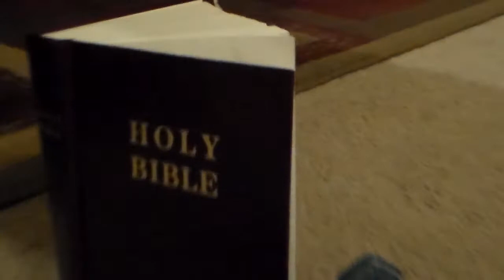A Tribute to Ortego. A Godly Turtle. Doesn't SMELL or Decompose.& Extinct Turtle. Amanda.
This is Ortego's Funeral w/Amanda the Toad and Felines attending.

R I P  Ortego the turtle
I am gonna buy one just like you or the aliens will send me another Ortego. Ortego 2.

I thought about something too, I think the reason why I brought him in was maybe subconsciously  I knew he was gonna die under hibernation. IF i didn't bring him in he would have died outside and i may have not found him and thought he got out of the yard.
Since he died indoors I could easily find him.
Now I know where 3 turtles are hibernating.
The other 3 i believe are with the 1 in the corner.
So there are 4 in that one corner and 1     3feet to the right , and the
 other one 3 feet to the right of that one.
If i kept Ortego outside this year I would have made an effort to know where he was hibernating.  But if  i didn't know he could have died in the ground and i would have had a hard time finding him.

Ortego was 34 and that is OLD for an ornate box turtle.
I will always wonder though if i shortened his life span by bringing him in from the wild.
Also, at first when he was given to me by the aliens, I thought  he could have been born and raised in captivity.  Now i believe he was a wild turtle.
And on Jun 15 ' 16 when i found him he was dehydrated . He shouldn't have been since I am sure it rained in April May and June.
When their urine stinks they are dehydrated.  When they are not it doesn't stink.  That didn't really make sense that he would be dehydrated.
He made it 88% through hibernation then just DIED on Feb 18!!

I do know there is truth in that if you bring them indoors they need to have proper stable temperature of  45F, heat lamp etc etc to maintain those temps.
I knew that sounded complicated and risky so i never wanted to hibernate my turtles indoors in the basement  or garage or  Frig.

But i brought Ortego in to NOT hibernate. Well he hibernated anyway.  ..At temps of  61F-63F.

Ortego  will always be a mystery where he came from but I am glad to know he was OLD and not young!!
Also,  a guy on youtube hibernated his ornates at  60F!!
They did fine from year to year!!    So that makes me think i didn't kill him and he did hibernate properly.

So it is a mystery why he died but I think it was meant to be and he was old and NOT healthy enough to hibernate even though he acted fine all season.  He ate just not as much as he did in 2016.
Also which was cool in 2017, he started to come to the plate to eat a little banana and chicken when before all he would eat was Super Worms in 2016. He ate very little though or so it seemed of the chicken and banana.

That Extinct shell i have is pretty cool! It looks super old and that species is extinct!! Update: IT is a red eared slider. Dang I thought it was an extinct land turtle. That makes so much sense and I was wondering why she was SHAPED like a R E S. Because she is!! Conservation department confirmed it.

I asked the vet was I  supposed to spray Ortego down occasionally an he said NO. He said he already acclimated to those conditions in the wild.  HOT  COLD  WET DRY.

SO anyway SOME turtles may die under hibernation if they improperly  hibernate in a cold temp or hot temp INDOORS.
Supposedly they can starve to death if not properly hibernating since their bodies  will use energy .It sounds very complicated.

But outside this year it got to -9F to 70Fs.  They are still hibernating now.

I don't think anybody really KNOWS  shit about turtles and proper hibernation especially INDOORS.  Because if Ortego was young he probably would have survived indoor hibernation.
Since he was old the vet said he would have died outdoors as well.

Ortego is in Turtle Heaven now probably with all my other animals.

Well his physical body is in the freezer.

R I P little guy. I have you out on the counter now starring at you.
I been balling over you for almost half a month now.

Oretgo had been dead in my house for 12 days and never started stinking!!!  The only reason i put him in the freezer because ppl at the bookstore were saying he can give the cat diseases.
I don't think he would have EVER stunk.

I looked up the species of turtles in MO. This turtle doesn't exist today. Extinct!! No land turtles like this were listed.